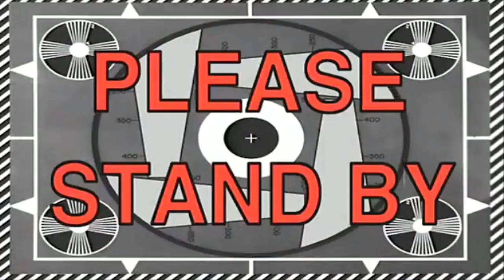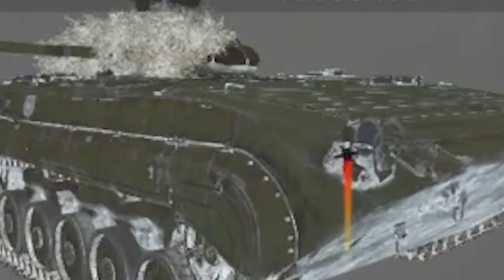NO ARMOR WAS USED WHILE MAKING THIS VIDEO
Operation H.E.A.T. tanks top reward AUBL/74 HVG gameplay.

                                     Broadboard Hellcastle - Eight Bits
                                     Figured Out - Arthur Benson
                                     Big Screen Of The 1960s 1 - Magnus Ringblom
                                     Barbarians - Johannes Bornlöf
                                     Careful Now - Arthur Benson
                                     Dance In France 7 - Bjorn Skogsberg
                                     Follow The Trail - Future Joust